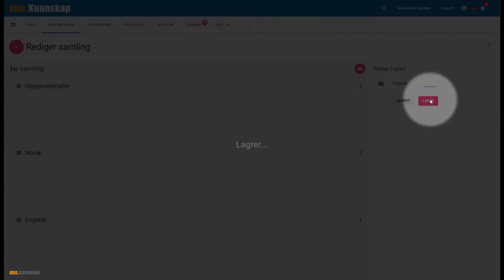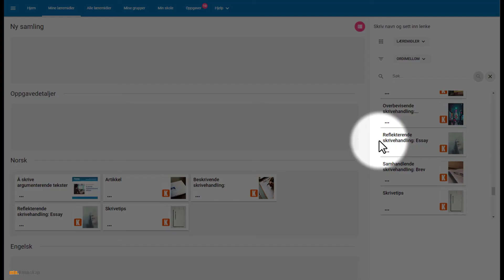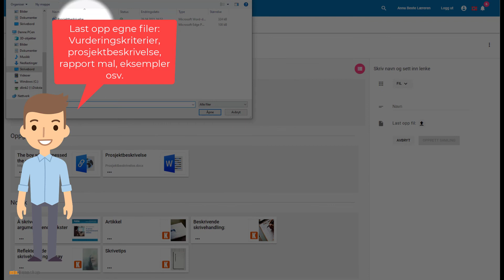Tverrfaglig opplegg - min.Kunnskap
Bruk min.kunnskap.no til å lage tverrfaglige prosjekter eller andre prosjekt for elevene. I videoen får dere tips til hvordan man feks. kan lage et tverrfaglig prosjekt i engelsk, matematikk, naturfag og norsk. Samle alt av materialet på et sted.